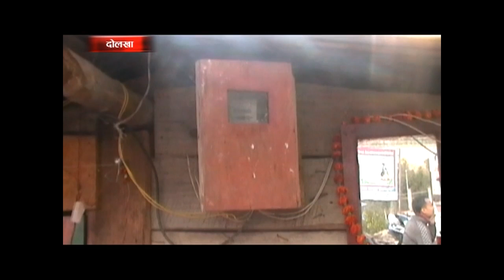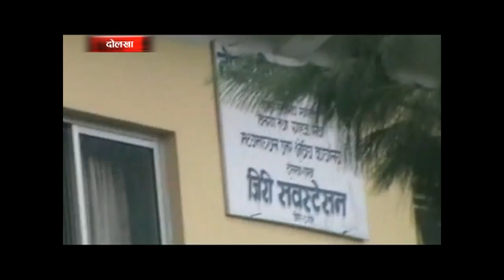एक सय रुपैयाँ बिजुलीको बिल तिर्न हजार खर्च ? Dolakha